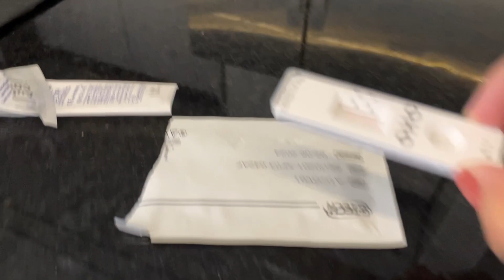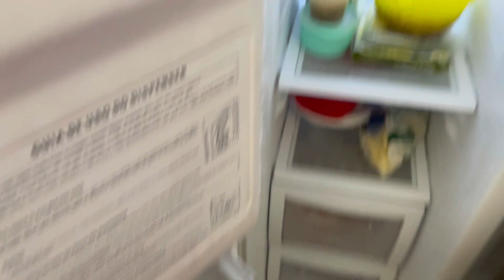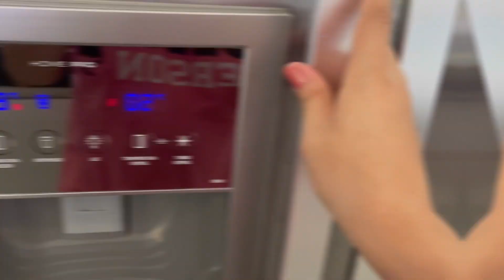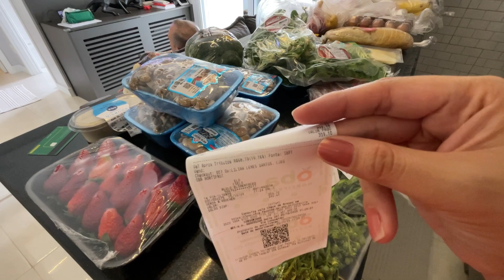VLOGÃO! | Pegamos C0VID, Rotina com a casa e Compras no Hortifruti 😮‍💨🍌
✨Oi, eu sou a Jana, tenho 33 anos, sou casada com o Rafa e temos um bebê lindo chamado Davi! Aqui neste canal eu gravo vídeos relacionados a nossa rotina como um todo, bem como dicas e resenhas de produtos e sobre maternidade! Seja muito bem vinda(o) no nosso canal, e espero que você goste e se inspire no nosso conteúdo.❤️